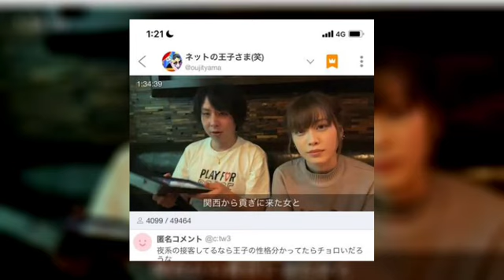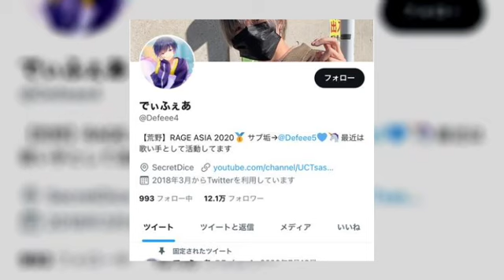ネットの王子最新情報 ぱるぱるニュース 2022年10月16日12時